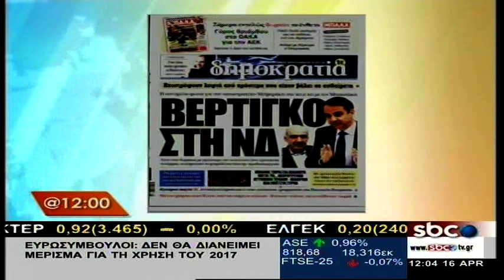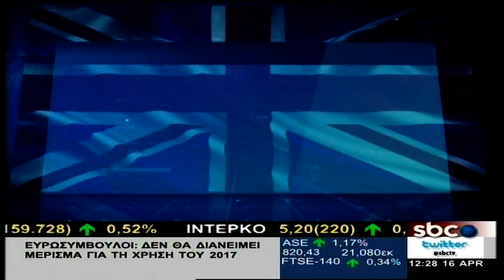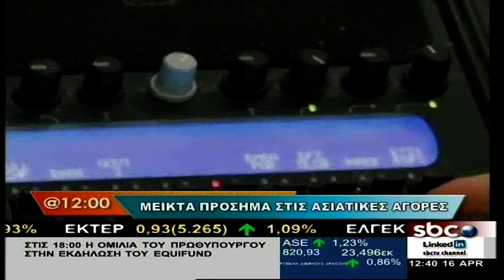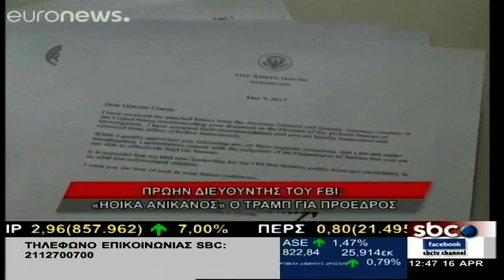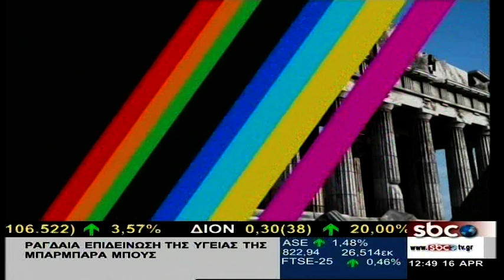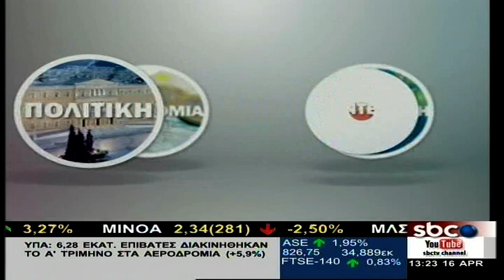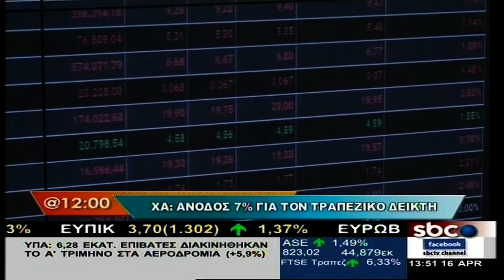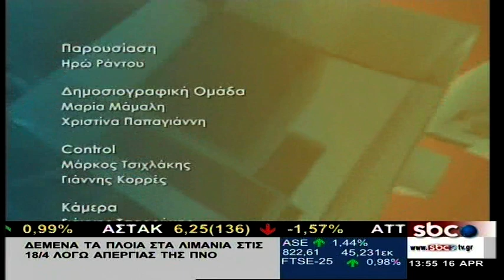@ 12:00 - 16/4/2018 | Ηρώ Ράντου | SBC TV